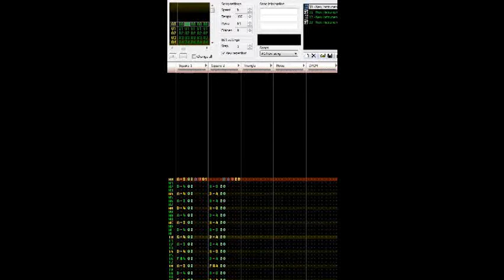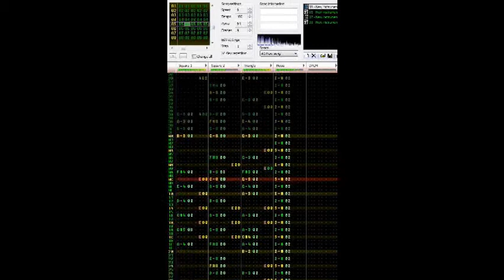Speed Man Theme Original 8-bit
Famitracker - original 8-bit music in Mega Man style